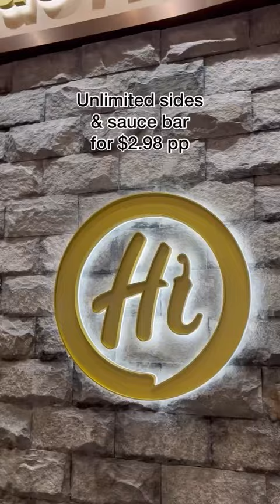Melbourne vs Sydney